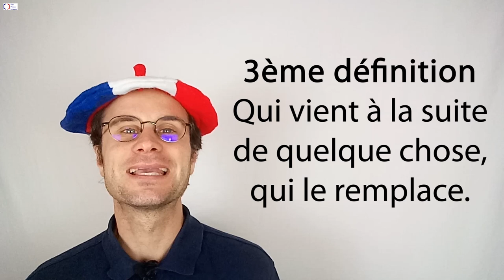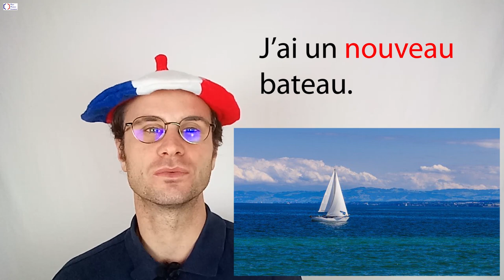The word NOUVEAU (ADJECTIF) in French !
: Please, click here, to receive your 2 FREE E-BOOKS "Les Prépositions en Français" and "Le Masculin et Féminin en Français"

Fast French Learning : learning and improving French with Thomas.